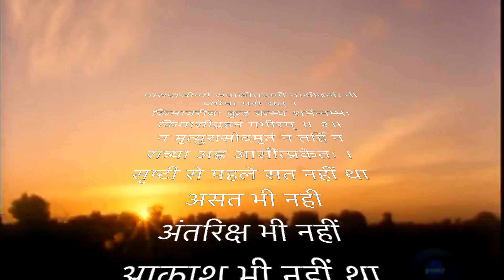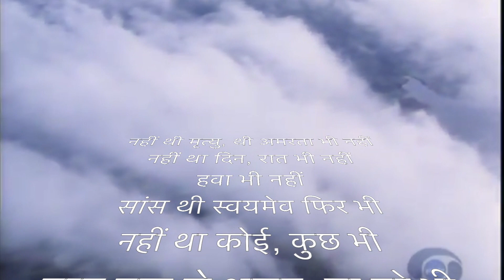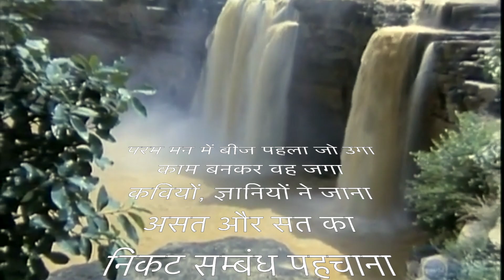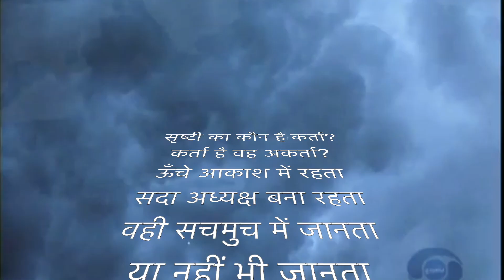ऋग्वेद के नासदीय सूक्त (भारत एक खोज)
वेदों पर पूरी वीडियो और इन सूक्तों की व्याख्या अगले वीडियो में!
"भारतीय जनता के हज़ारों साल पुराने, समृद्ध सांस्कृतिक अनुभव का सार है—अति सर्वत्र वर्जयेत—अति किसी चीज़ की अच्छी नहीं। ऋग्वेद का नासदीय सूक्त किसी भी ज्ञान प्रणाली द्वारा अन्तिम सत्य प्राप्त कर लेने के दावे को साफ़तौर से नकारता है। सूक्त इस हद तक जाने का साहस करता है कि सृष्टि के सारे रहस्य तो उसके सामने भी नहीं खुलते, जो इसका ‘अध्यक्ष’ है।"
-- डॉ पुरुषोत्तम अग्रवाल " कौन हैं भारतमाता: इतिहास, संस्कृति और भारत के संकल्पना"